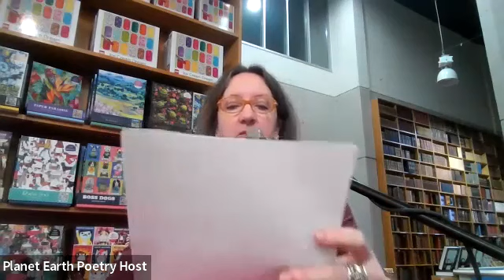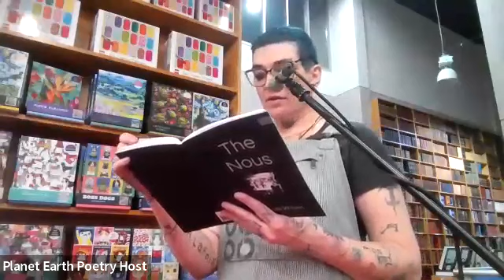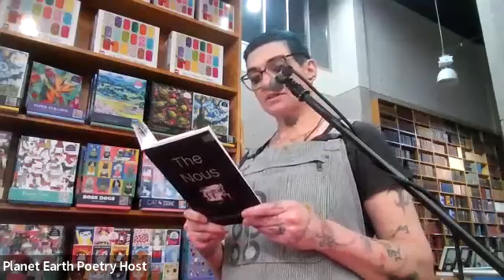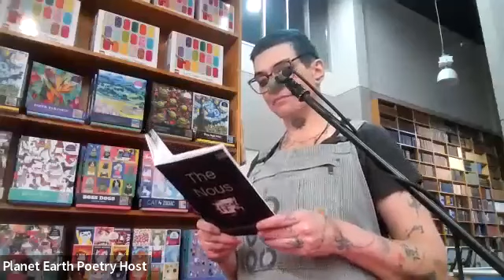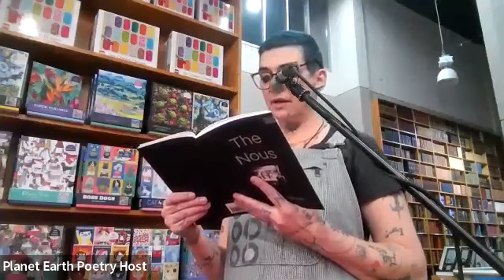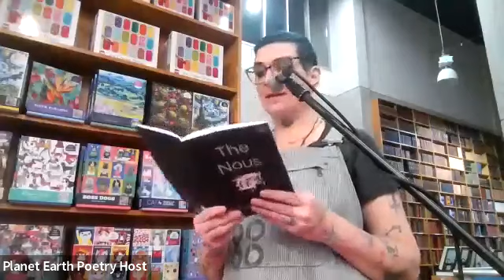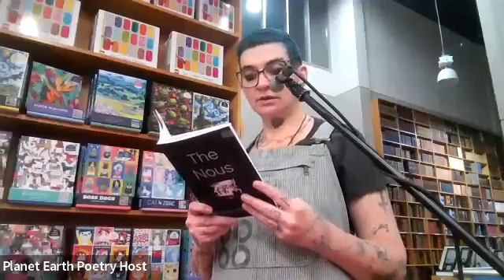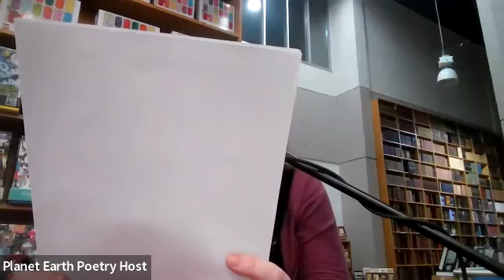Planet Earth Poetry: Shawnda Wilson and Ali Blythe (Feb 9, 2024)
Poetic Opener: Shawnda Wilson is a visual artist, poet, and fiction writer. She received the Mary Garland Coleman Award for lyric poetry and the Bill Juby Award, was longlisted for the Bridge Prize, and received second prize in Quagmire Magazine. Her work has been published in magazines and chapbooks since 2001.
   “In the Aristotelian scheme, nous is the basic understanding or awareness that allows human beings to think rationally. For Aristotle, this was distinct from the processing of sensory perception, including the use of imagination and memory, which other animals can do.”

Featured Reader: Ali Blythe is author of a trilogy of critically acclaimed poetry collections that explore trans-poetics. He is winner of the Vallum Award for Poetry, twice finalist for the Dorothy Livesay BC Book Award and recipient of an honour of distinction from the Writers Trust of Canada for emerging LGBTQ+ writers. Blythe’s poems and essays are published in national and international literary journals and anthologies, including The Broadview Introduction to Literature, Best Canadian Essays and Best Canadian Poetry.
   Bright star, would I were stedfast as thou art —
   Breaking open John Keats’s “Last Sonnet,” Ali Blythe writes marginality into the canon, at once claiming, reviving, and un-fixing the Romantic vision.
Taking place over one night, the poet in bed next to a sleeping lover, Blythe’s revelatory poems struggle with questions of illusion and reality, immersion and escapism, that which endures and that which is transient. Held taut in formal quivers of short lines, each poem is shot through with eros — to address, to dress and undress, the subject of the love poem and perhaps love itself.
“For some the lyric poem can approach great unanswerable questions, but does such a poem divine the answer or conjure it, summon it from darkness? I found myself very attuned to the lines of Ali Blythe; so carefully tuned, they go beyond human knowledge and into the forest of wild knowledges.” — Kazim Ali, author of Sukun